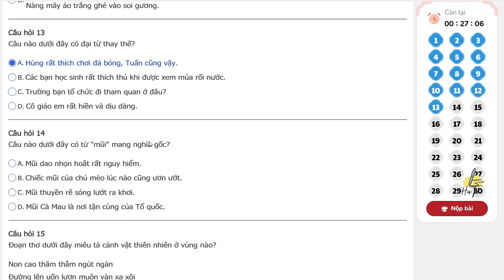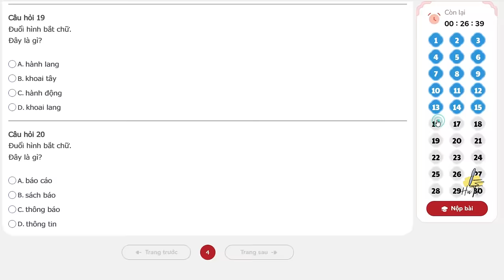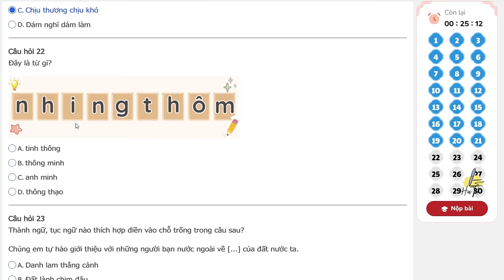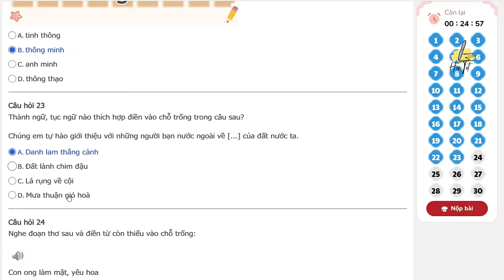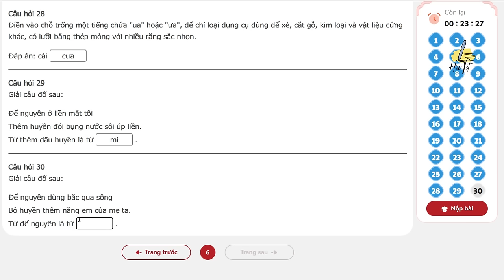TNTV 2024 2025 - ÔN LUYỆN Lớp 5 vòng 7 năm học 2024 - 2025